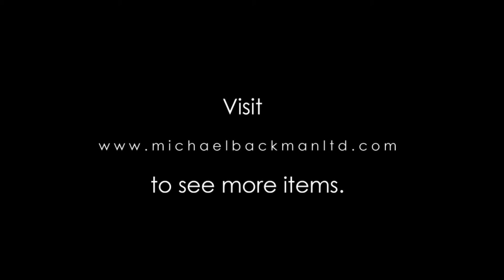Malay Clam Shell Kris Hilt